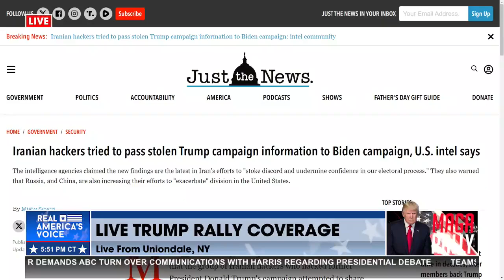Iranian Hackers Stealing Trump Campaign Information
Iranian hackers tried to pass stolen Trump Campaign information to Joe Biden. Hear more from @jsolomonReports. @TBatesRAV